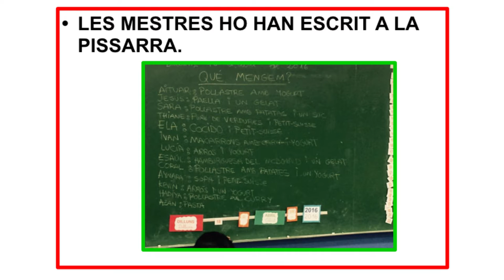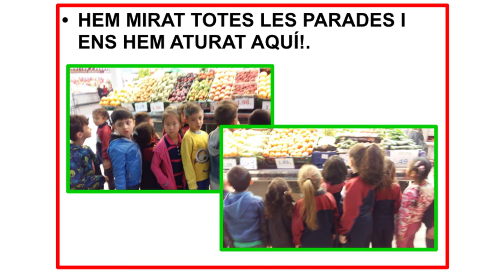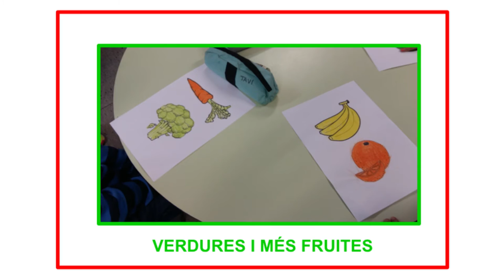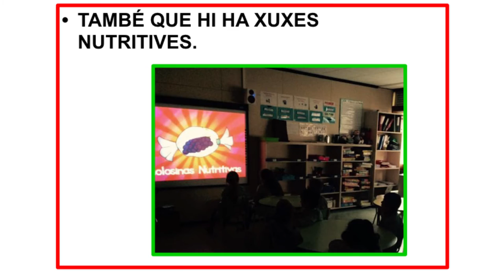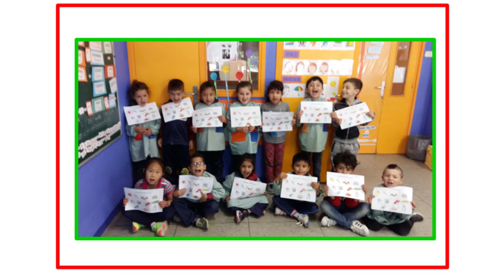CC Sagrat Cor Besòs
Ponència de P5 d'educació infantil del CC Sagrat Cor Besòs sobre "Quina és la piràmide de l'alimentació de la nostra classe?" presentada al 3r Congrés de ciència a les escoles, el 18 de maig de 2016.